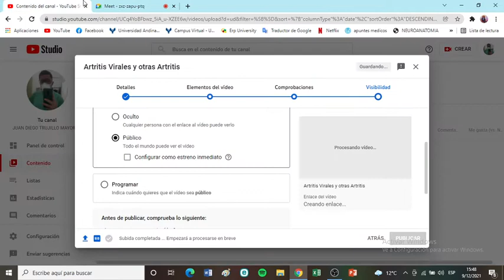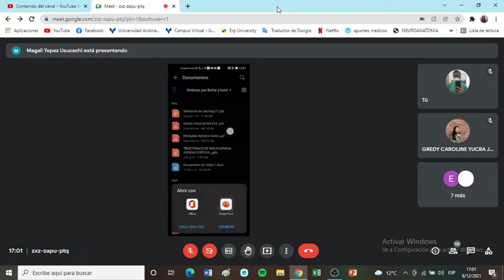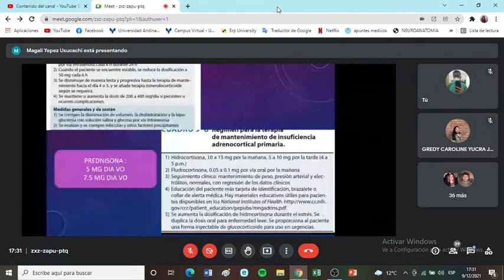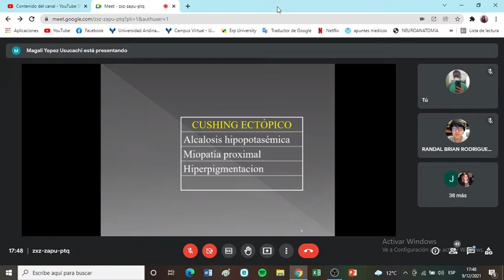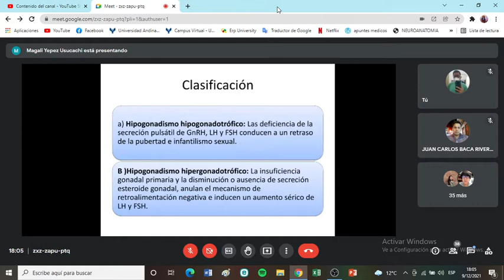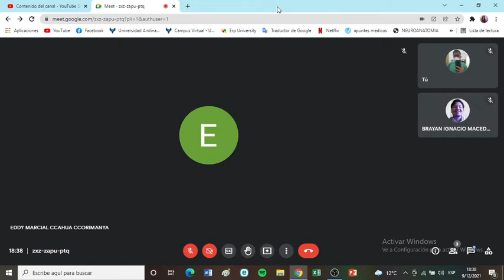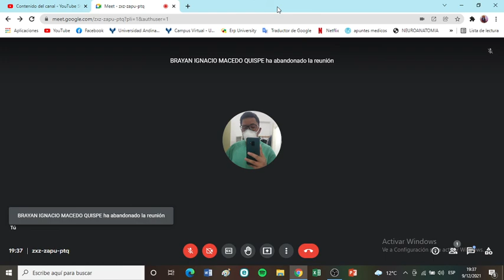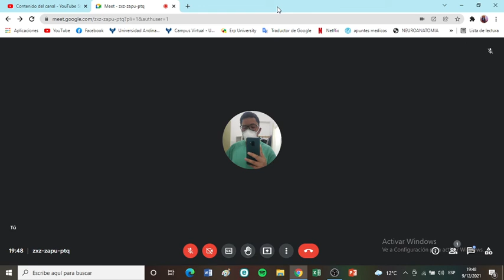Trastornos de Insuficiencia Adrenocortical, Síndrome de Cushing e Hipogonadismo